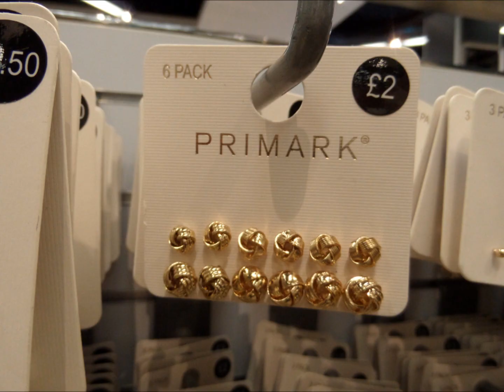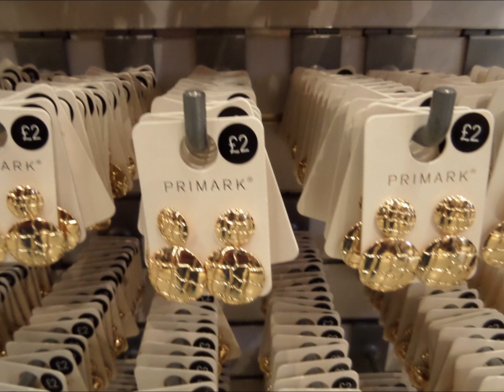Primark Jewelry, earrings, necklaces, bracelets with prices | September 2019 | I❤Primark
Primark jewelry September 2019 - Haul / what's new - Autumn Winter Fashion (AW19) -  Accessories, Jewellery,
❤ Can't get to Primark?